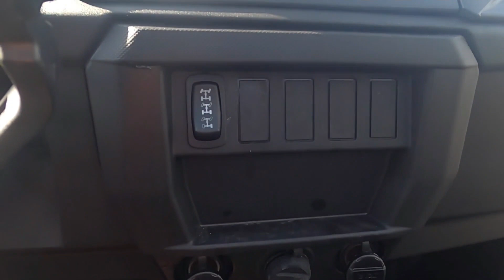New 2024 Polaris Ranger Crew 1000 Side by Side UTV For Sale In Sumter, SC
Please visit Redline Powersports Sumter to view this New Green 2024 Polaris Ranger Crew 1000 for sale near Sumter, South Carolina.

Stock #: P463782

REDLINE POWERSPORTS SUMTER, SC
Address: 405 W Wesmark Blvd, Sumter, SC 29150

Description:
2024 Polaris Ranger Crew 1000
Get more value for your hard-earned dollar with the capability, comfort and durability of the RANGER 1000.

About Us:
At Redline Powersports Sumter we are powersports enthusiasts, and we are excited to help you experience the fun and adventure that a quality Polaris®, Can-Am® or KYMCO vehicle can bring into your life! We are a powersports dealership serving the Sumter area, offering the best in new and pre-owned motorcycle and other powersports vehicles. Our friendly and knowledgeable sales, financing, service, and parts departments are ready to offer outstanding service at every point, from assisting while you're making your choice to ongoing maintenance and customization. At Redline Powersports Sumter, we value the opportunity to create a long-term relationship with our customers, and we do that by making sure to exceed your expectations.

Redline Powersports Sumter is an authorized Can-Am®, Polaris®, Sea-Doo, Spyder®, KYMCO, Kayo, and Yamaha dealership serving the Sumter, Pinewood, Summerton, Lake City, Camden, Florence, Hartsville, Darlington, Elgin, Lugff, Summerville, Charleston, and Columbia areas in South Carolina. We are proud to carry a large selection of new and pre-owned inventory. When you are ready to invest in a new ATV, motorcycle, UTV, or PWC, our friendly and knowledgeable sales, financing, service, and parts departments are prepared to make sure your experience is outstanding, from assisting while you're making your choice to ongoing maintenance and customization. At Redline Powersports Sumter, we value the opportunity to create a long-term relationship with our customers, and we do that by giving you the best customer service available.

We are located in the heart of SC, where it is easy to find our clean, modern dealership from anywhere in the state or surrounding areas. Our concept of doing business is not only to sell our customers high-quality products but to make them feel like they are a part of our family.